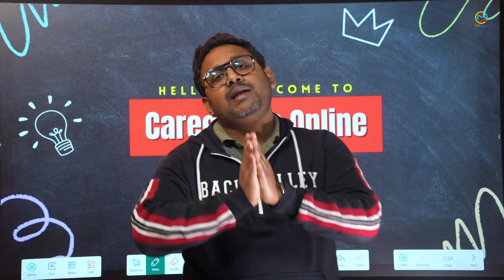WBPSC Clerkship Coaching ছাড়া Crack করা সম্ভব ??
Useful for all Exams. Specifically all SSC Exams like SSC CGL, SSC CHSL, SSC MTS, SSC CPO, SSC STENOGRAPHER, SSC JE, SSC PHASE XII SELECTION POSTS, PSC Etc